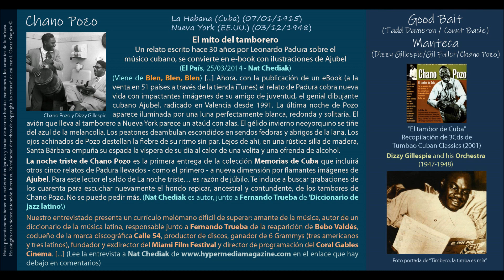Good Bait (Dameron, Basie) / Manteca (Gillespie, Fuller, Pozo) - Dizzy Gillespie and his Orchestra